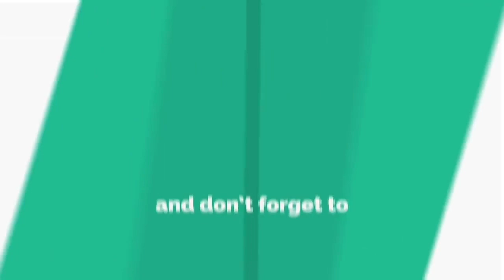Atishi Cries | Atishi Marlena cries | Atishi Breaks down | press conference | AAP press conference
Atishi Cries | Atishi Marlena cries | Atishi Breaks down | press conference | AAP press conference | east Delhi atishi marlena | atishi vs gambhir

Hi, Friends,
this is GABBAR, welcomes you all.

Thank You so much for ur love & support.